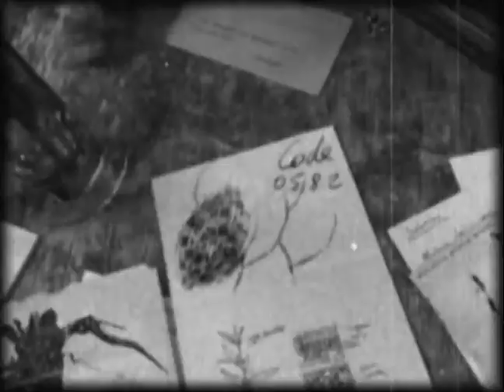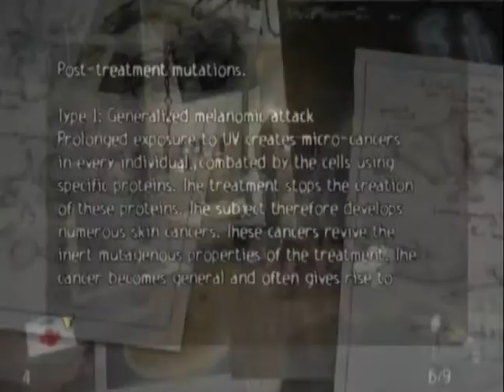ObsCure playthrough pt 11: Magnets, how the fvck do they work?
In episode 11 our heroes discuss the morality failure that is "The Giving Tree" whilst also contemplating the deep philosophical thoughts of Insane Clown Posse in regards to the inner workings of Magnets.